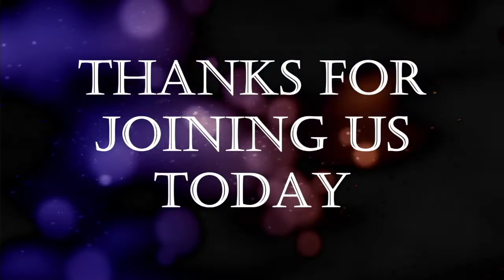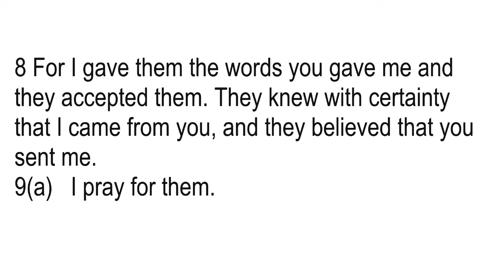CERTAINTY!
PASTOR ALVIN TUNSTILL, JR.
JOHN 17:8-9(a) (NIV)